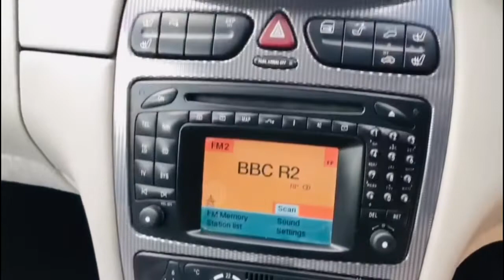2003 53 MERCEDES-BENZ CLK 3.2 CLK320 AVANTGARDE 2d 218 BHP £3495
For more info on this vehicle call our showroom on 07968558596

Here we have a very clean and tidy good specificatiom CLK 320 Avantgarde. Automatic transmission that is as smooth as silk, Will have a full service and new MOT prior to delivery. The condition is generally very good but there is some slight dicoloration to passenger seat but by no means horrible.two tone leathe interior and all photographs are current andd not hiding anything on this lovely 20 year old future classic.

All our vehicles come with a full service with new oil, oil filter, air filter and pollen filter replaced as standard and with brakes checked, All levels checked and Antifeez tested to minus 20 degrees and screen wash topped up. They also all get a brand new MOT, 12 months of AA breakdown cover.

£3495